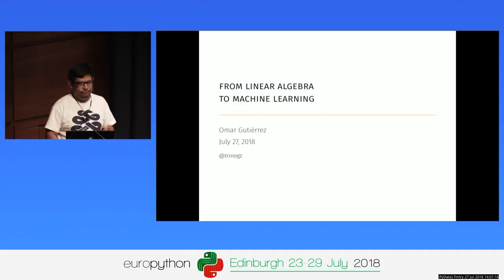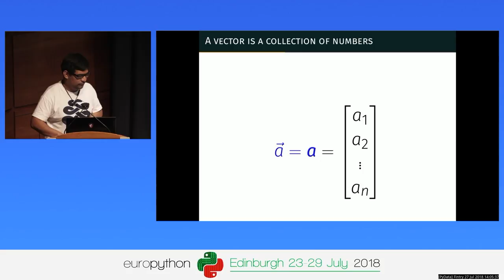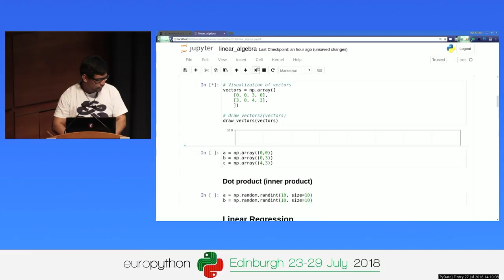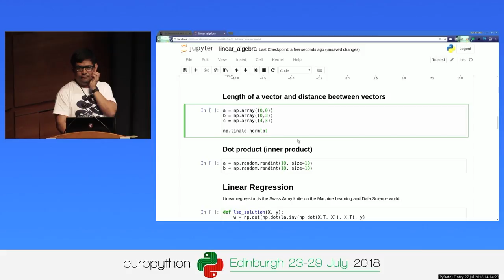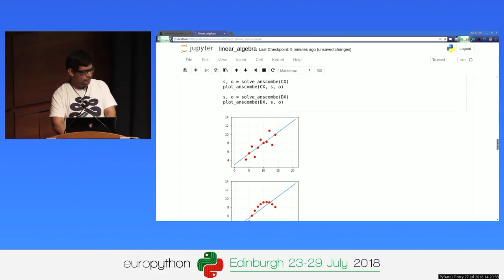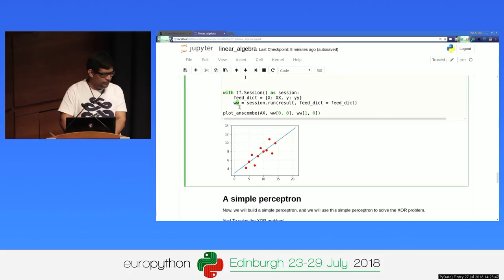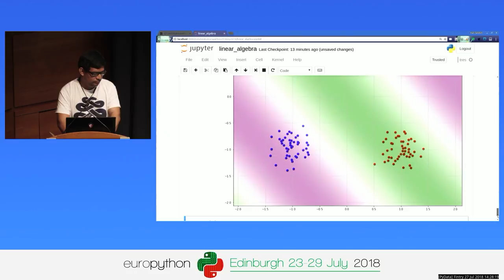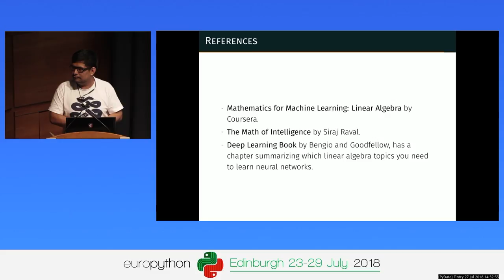Omar Gutiérrez - From linear algebra to machine learning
From linear algebra to machine learning
[EuroPython 2018 - Talk - 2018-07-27 - Fintry [PyData]]
[Edinburgh, UK]

By Omar Gutiérrez

Math is a crucial skill for people who are interested in Data Science and Machine Learning. Until now, most of the people who are doing Data Science have a strong background in math, usually, people with master or Ph.D. degrees.

However, this fact seems to change in the next years, after the hype of Machine Learning we are facing a process of democratization. Now the door of Data Science is open for everyone.

To truly madly deeply understand how the machine learning algorithms work we need to understand some mathematical concepts. In this tutorial, I would like to share my experience in the process of learning some of those concepts.

What I want to do is build a bridge between those concepts and Python, more specifically, SciPy and NumPy and TensorFlow.  Basically is just another tutorial about vectorization, in this case, oriented to understand and implement machine learning algorithms and the mathematical foundation that supports it.

Outline

Review of linear algebra: A brief review of essential linear algebra, concepts and the explanation with NumPy: scalars, vectors, matrices, tensors, multiplication of vectors, inner products, vector spaces, etc.
Review of machine learning: A brief review of essential machine learning, concepts that are related to mathematical concepts: dimensionality reduction, principal component analysis, etc.
Optimization: Analytical vs. numerical solutions. This part has too many formulas, well, not too many.
Vectorization: Numpy and TensorFlow.
Small practical cases:

I want to show how we can solve the XOR problem with only one neuron
Explain the math behind recurrent neural networks.